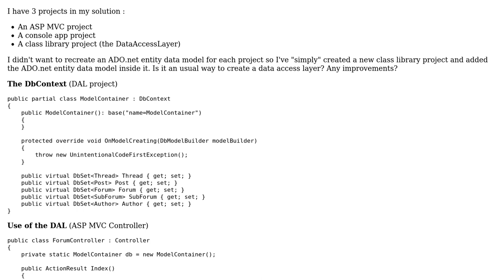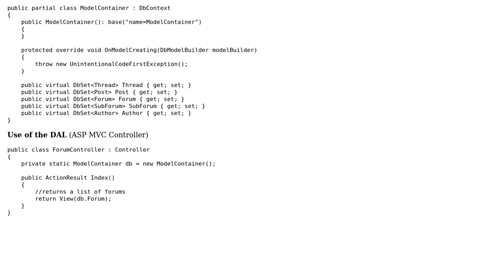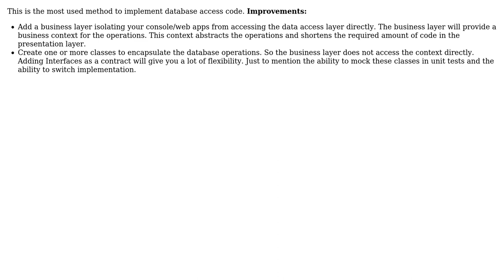Software Engineering: Is my DataAccessLayer well implemented?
With thanks & praise to God, and with thanks to the many people who have made this project possible! | Content (except music & images) licensed under CC BY-SA | Music | Images & others | With thanks to user flofreelance user Arafat Hegazy and the Stack Exchange Network Trademarks are property of their respective owners. You are responsible for your own actions.